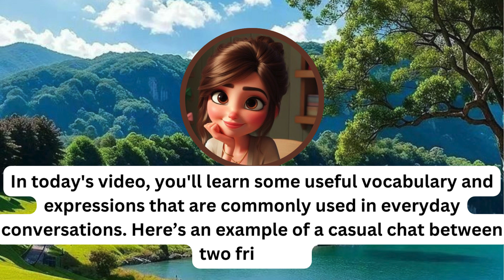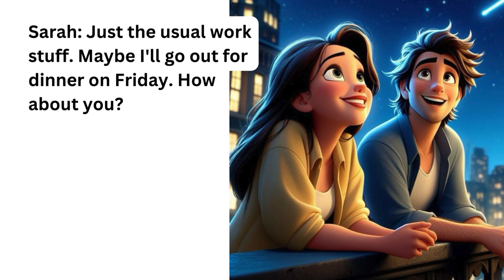Everyday English Conversation Practice | Listening and Speaking Skills | English Vocabulary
Everyday English Conversation Practice | Listening and Speaking Skills | English Vocabulary | Practice